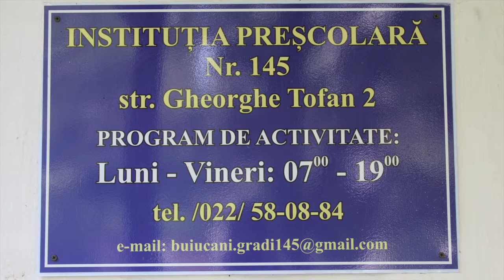2016-2017 TCA 3: Rotaract Brussels Coudenberg (Belgium) & Rotaract Club of Chisinau (Moldova)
Project Title : "Financing and helping in the painting of the renovation of the Kindergarden nr.145 in Chisinau, Moldova"

The playing yard was renovated and the fence was changed from the Kindergarten Nr. 145 located in Chisinau, Republic of Moldova. The project was developed by Rotaract Club Chisinau and Rotaract Brussels Coudenberg International,Belgium.